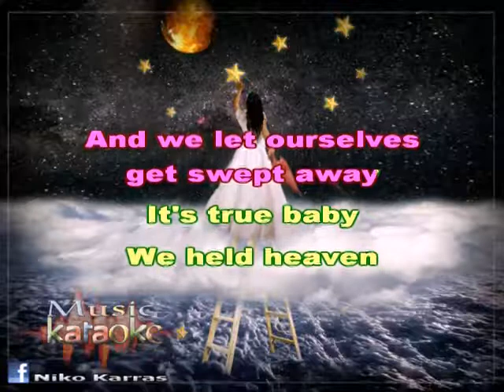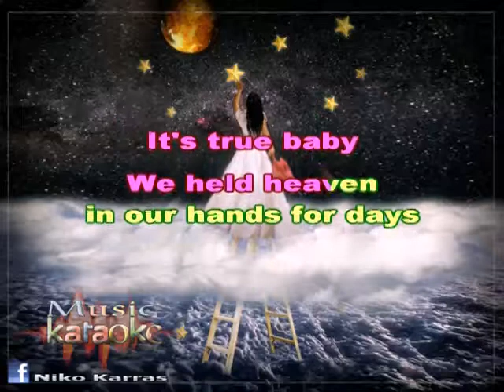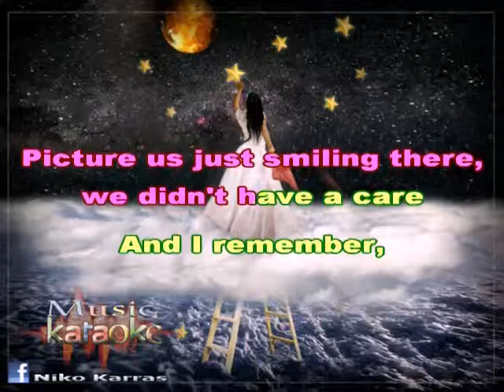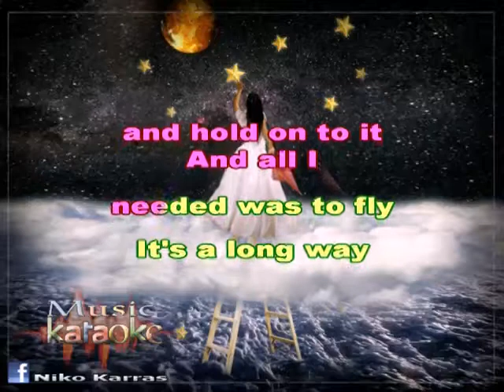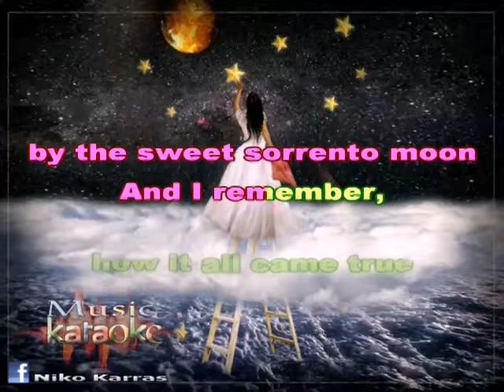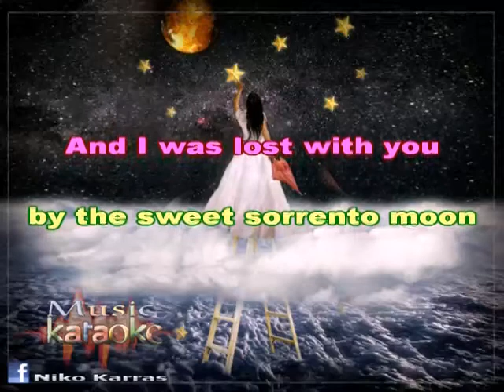TINA ARENA - SORRENTO MOON karaoke